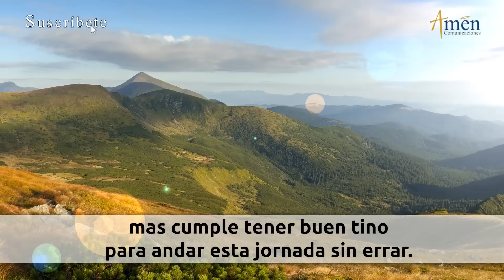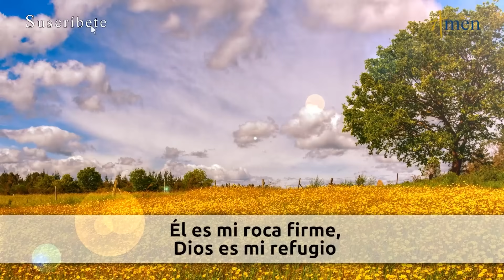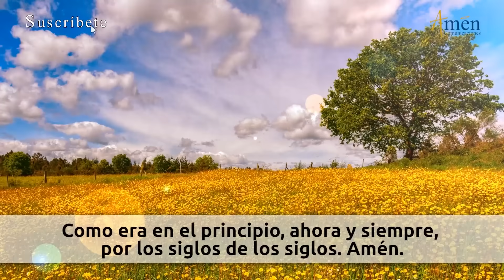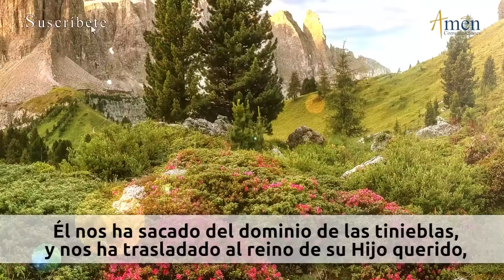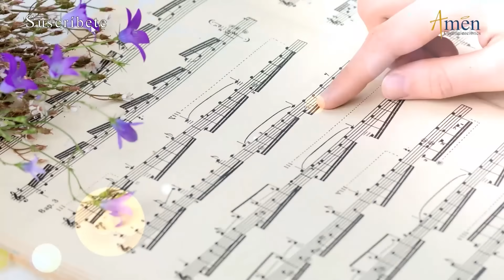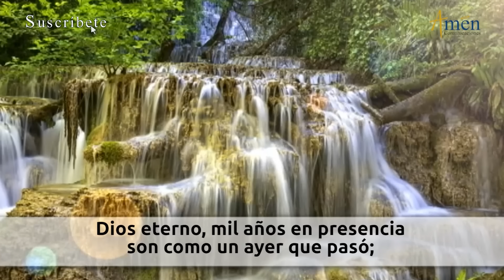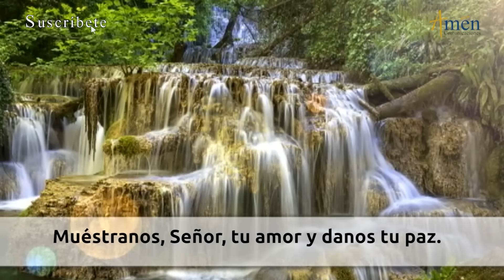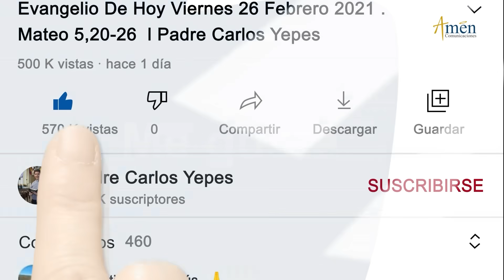Oración de la Tarde Hoy Miércoles 29 Noviembre de 2023 l Padre Carlos Yepes | Católica | Dios